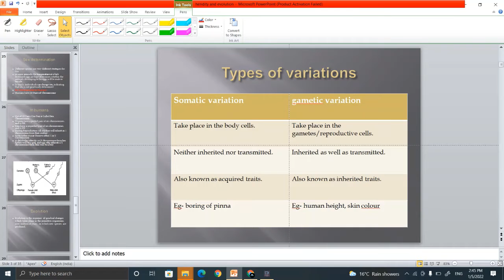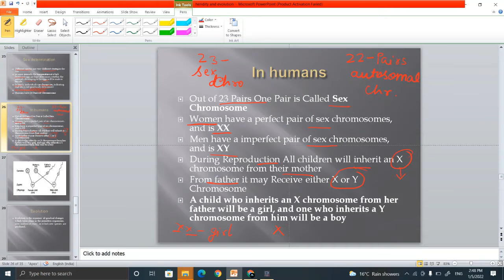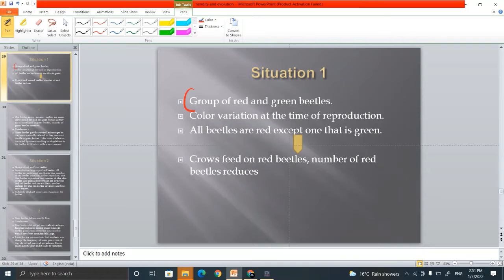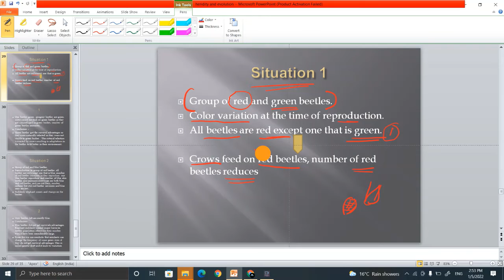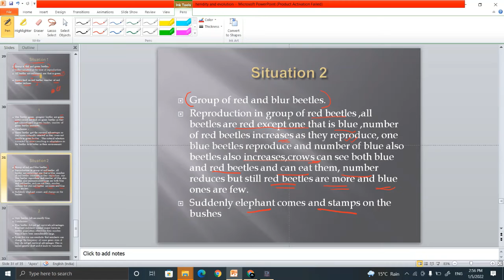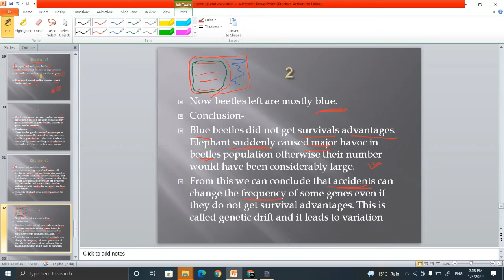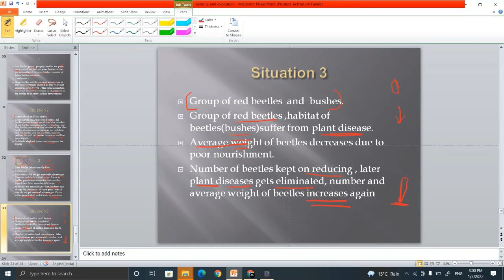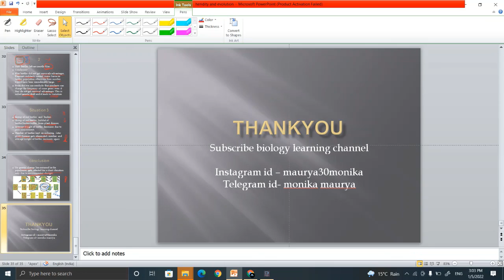class-10 | HEREDITY AND EVOLUTION | chapter-9 | NCERT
In this video we will learn about how animal determine sex , and how evolution occur .

IF THIS VIDEO WAS HELPFUL DO LEAVEA LIKE ...SINCE IT ENCOURAGES US TO MAKE MORE VIDEOS FOR ALL YOU WONDERFUL STUDENTS.

THANKYOU
KEEP SMILING